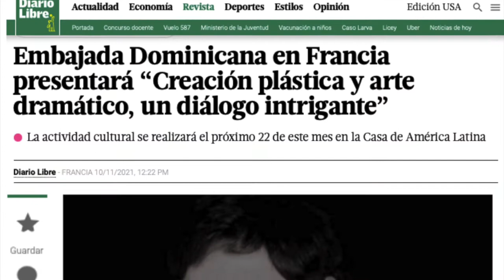TRAILER OBRA TEATRAL HNAS. MIRABAL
Tenemos el honor de invitarte a la puesta en escena teatral🎭 “La visita de las mariposas” y a la exposición 🎨 “Paisaje de resistencia” este próximo 22 de noviembre en la Casa de América Latina en París.

🇩🇴La artista dominicana Licelotte Nin, junto a su compañía teatral dominico-francesa Sang Fauve, nos muestra la historia de las heroínas dominicanas, 🦋“Las hermanas Mirabal”, llevando a escena una pieza de su autoría, basada en testimonios de mujeres víctimas de violencia, y, a partir del texto dramático, genera un universo pictórico que traduce en una serie de pinturas”

La exposición “Paisaje de resistencia” y puesta en escena teatral “La visita de las mariposas”, será interpretada por Clara Casanova y cuenta con la escenografía de Juan Manuel Gautier.

En la Casa de América Latina
7:30 PM